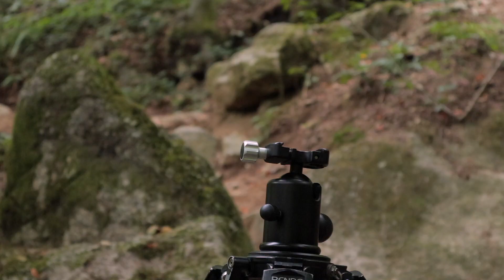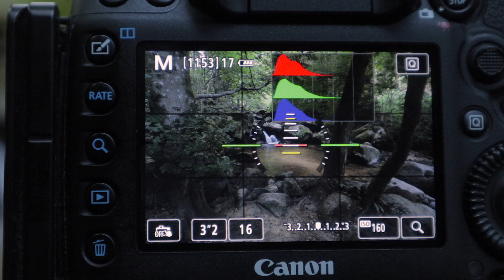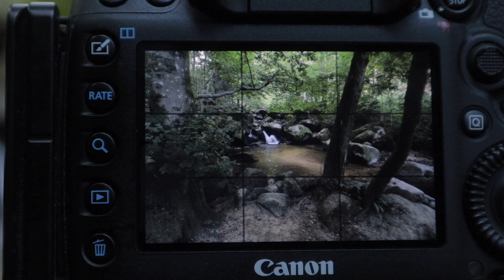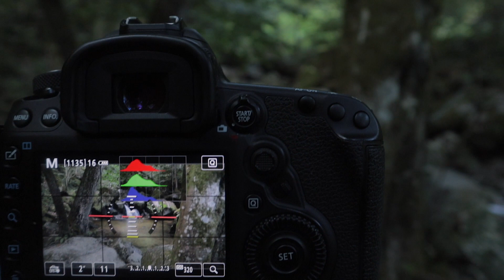Landschaftsfotografie in der Klamm | Neue Perspektiven finden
Diese Klamm besuchte ich schon ein paar Mal und vor allem ein Platz hat es mir besonders angetan. Der kleine Wasserfall. Von der ganzen Klamm ist dieser Platz mein liebster. Er ist idyllisch und, das Wichtigste, sehr fotogen. Bislang habe ich aber diesen Wasserfall immer auf die selbe Art und Weise fotografiert. Den Wasserfall sehr dominant und als Hauptmotiv. diesmal wollte ich einen anderen Weg gehen.

Du möchtest mehr erfahren über Bildkomposition?

Vlogging Kamera: Canon EOS M6
Audio Recorder Tascam DR-22WL
Rode Smart LAV+
Rode Video Micro Mikrofon
DJI Mavic Pro

Meine Fotoausrüstung:

Canon EOS 5D Mark4
EF 16-35 mm f4
EF 24 - 105 mm f4
EF 70 - 200 f2.8
Benro Tripod
Kirk BH-1 Ballhead
Kirk L-Bracket
Breakthrough Photography Polarizer
Breakthrough Photography 6-Stop Dark Polarizer
Formatt Hitech GND Filters

Wanderausrüstung:

Trinkflasche Super Sparrow 1 Liter
Kohla Wanderstöcke
Meindl Wanderstiefel
Lowe Alpine 55+10 L Trekking Rucksack